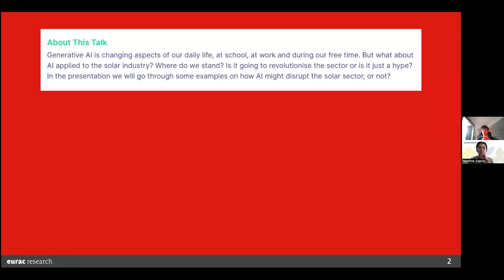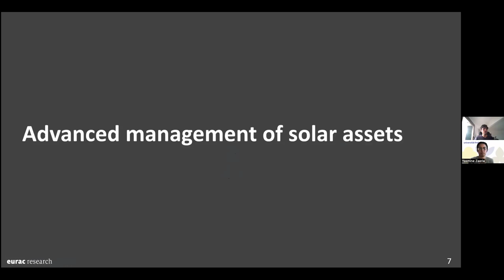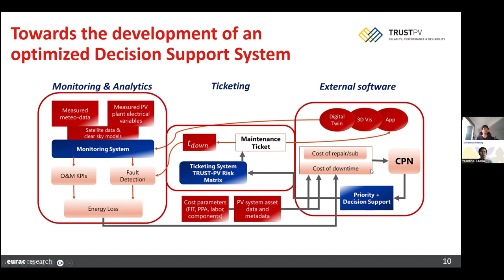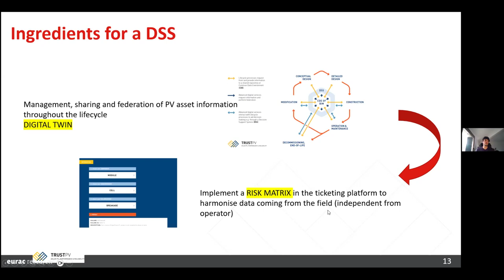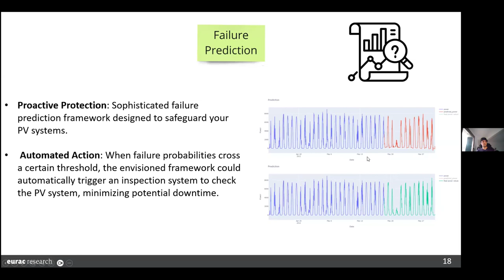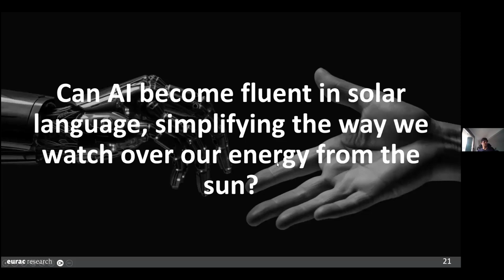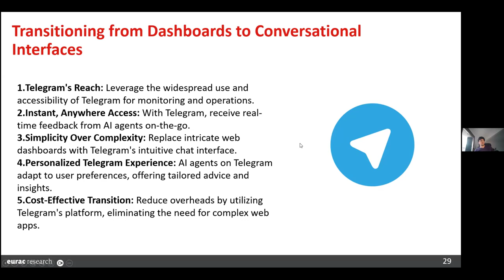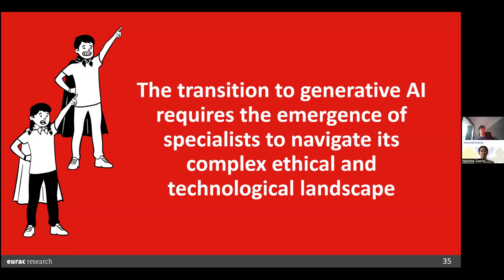The Impact of Generative AI in the Solar Sector: Hype or Revolution? - Dr. David Moser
The Wind and Solar Synergy event took place from - 26th to 28th of March 2024 – Online and in English. On a diverse range of engaging webinars in the fields of wind and solar energy.

The event is a collaboration between the Master program Online M.Sc. Wind Energy Systems of the University of Kassel together with the Master program Solar Energy Engineering of The University of Freiburg and the scientific institutes Fraunhofer-Institut für Solare Energiesysteme ISE & Fraunhofer IEE. It offers professionals from both science and the industry the opportunity to present their work, offering valuable learning opportunities for all attendees 📚 💡

And this webinar is on  "The Impact of Generative AI in the Solar Sector: Hype or Revolution?" by David Moser - Research Group Leader, Institute for Renewable Energy – Eurac Research

Brief Overview: Generative AI is changing aspects of our daily life, at school, at work and during our free time. But what about AI applied to the solar industry? Where do we stand? Is it going to revolutionise the sector or is it just a hype? In the presentation we will go through some examples on how AI might disrupt the solar sector, or not?